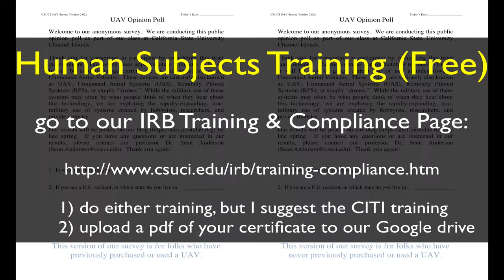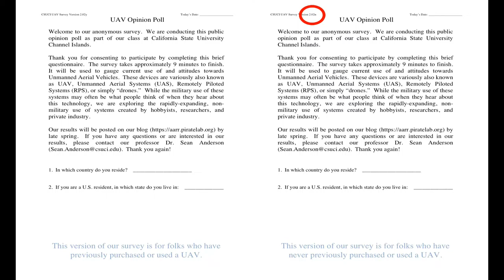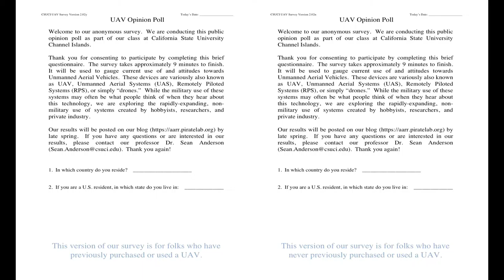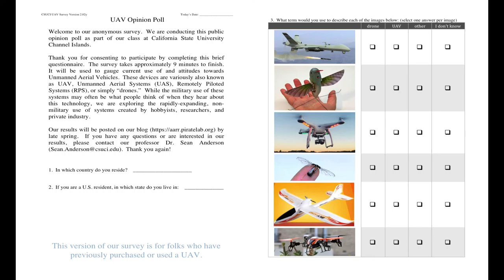ESRM370.2016.09 UAV Poll Survey Prep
Our revised public opinion poll has finally been approved with this year’s modifications incorporated.  Here we go over some of the logistics for our face-to-face polling that will serve as a check/calibration for our more widely-distributed online instrument.